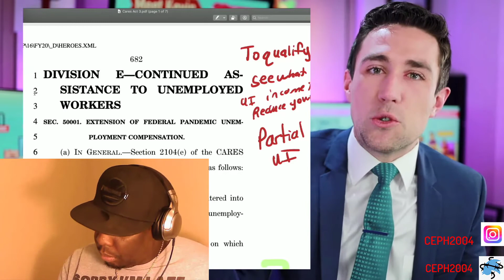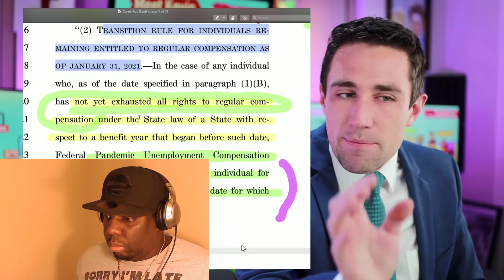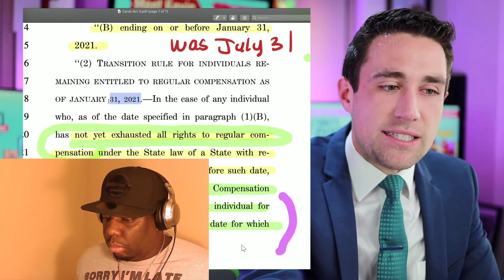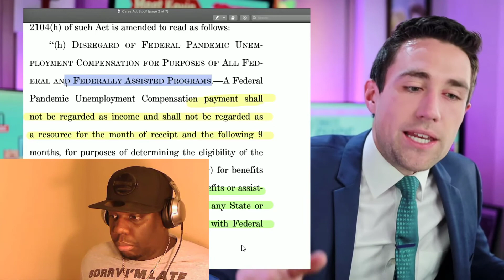$600 Unemployment (33 Weeks) PLUS Dancers (Stripper) GET YO MONEY!!!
Lets get to 1,000 by JUNE!

If You Would Like For Me To React To Daily News On Youtube Or Your Own;